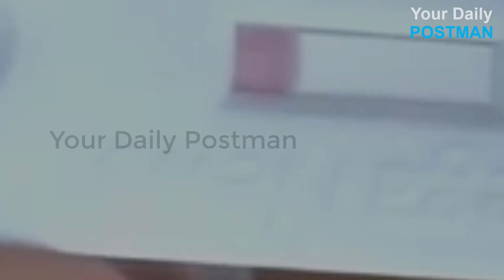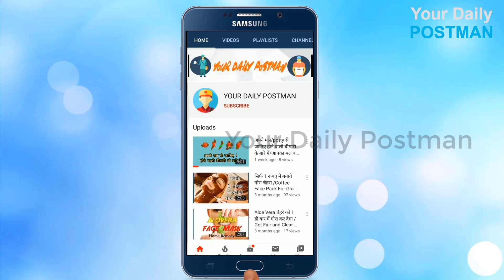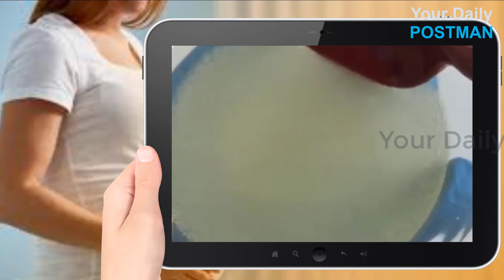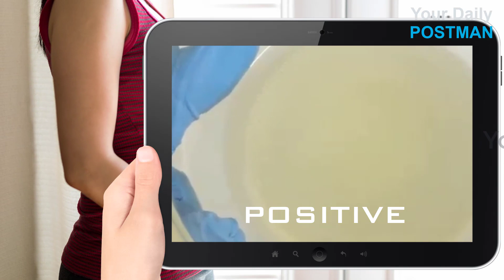प्रेगनेंसी जांचने का सबसे सही तरीका । Home Pregnancy Test । Kaise Jaane Aap Pregnant है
इस वीडियो में हमने आपको बताया है ! की  घर पर ही प्रेगनेंसी टेस्ट कैसे किया जाता है ! तो अगर आप भी जानना चाहते है ! की घर बैठे कैसे प्रेगनेंसी टेस्ट किया जाता है ! तो इस वीडियो को अंत तक देखें। और अगर हमारे द्वारा दी गई जानकारी से आप सहमत है ! और अगर आपका कोई सुझाव् या सवाल है ! तो हमें कमेंट करें ! आपका कमेंट हमारे लिए महत्वपूर्ण है !